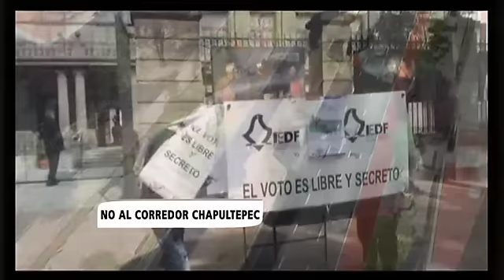El Mañanero, Avances 07 diciembre.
PRI activa campaña pa encontrar negros intereses del fiscal que acusó a su Verde socio. Avances.